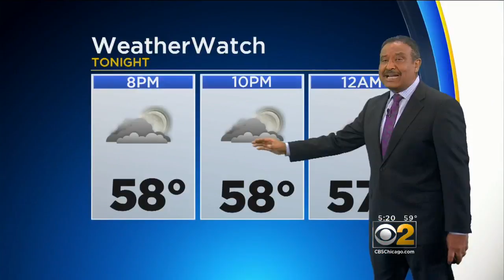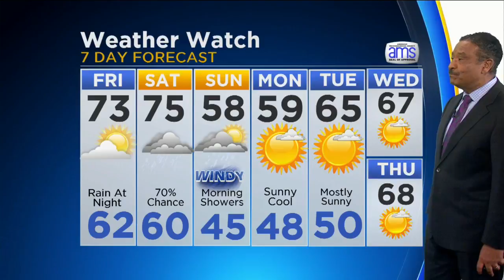CBS 2 Weather Watch at 5 p.m. (10-12-17)